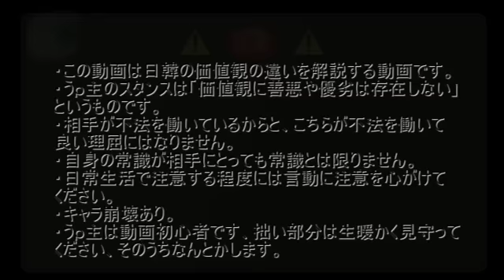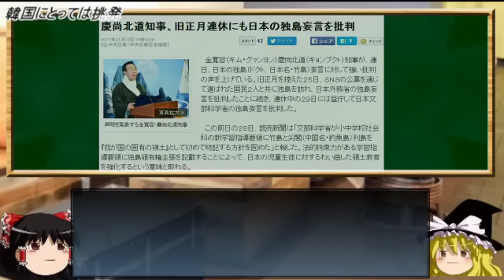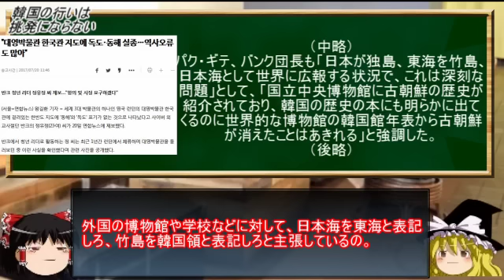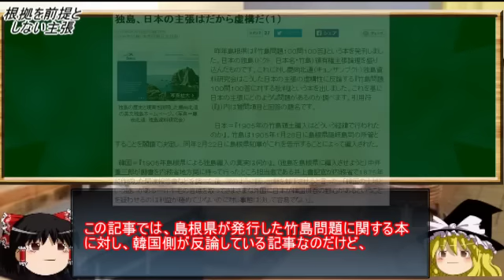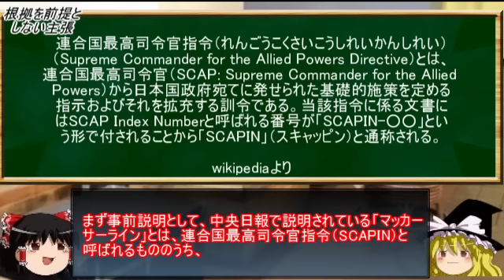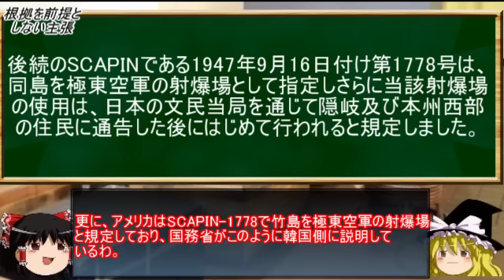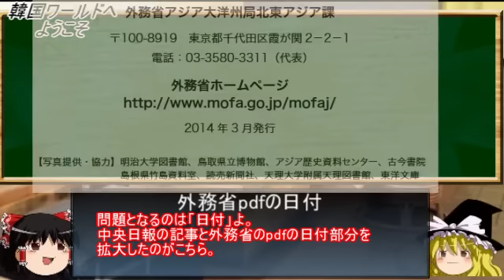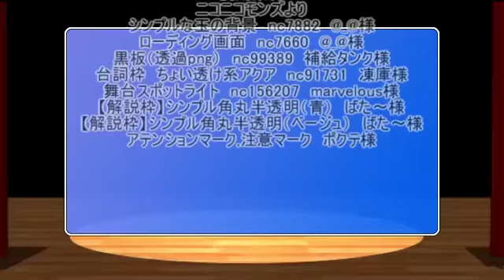【日韓問題】日韓で異なる「正しさ」の概念 後編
今回は韓国独特の「主観的・絶対的正しさ」にいての動画の後編となります。
元記事に関しては複数にまたがっているので今回は掲載しません。